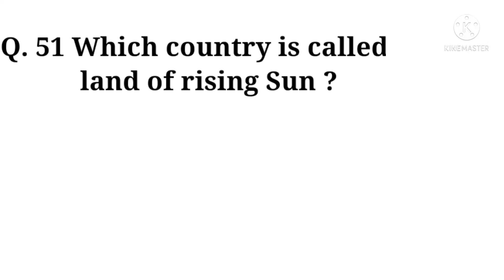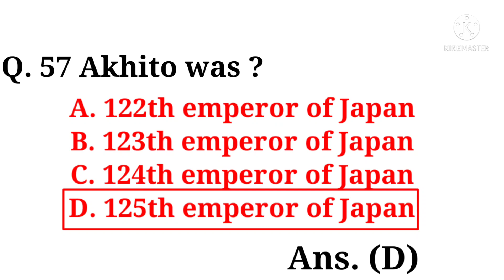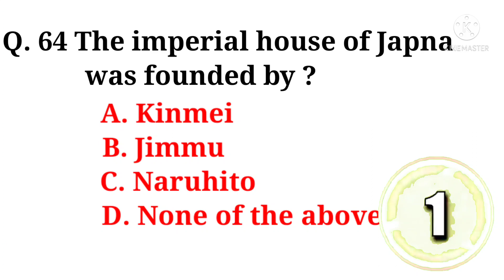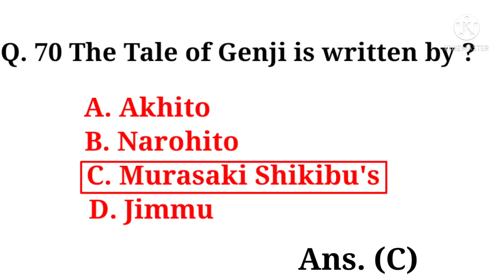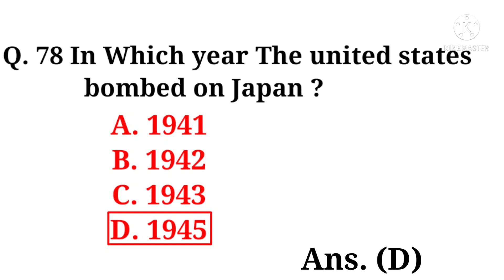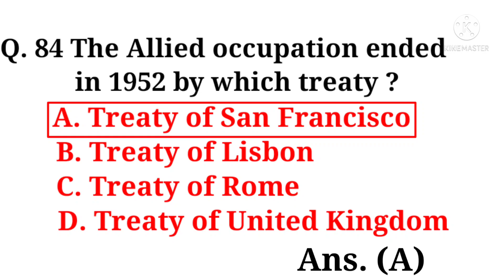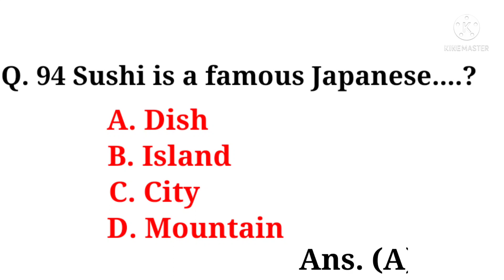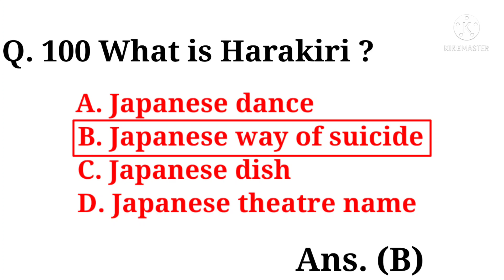JAPAN GK 🇯🇵 || PART 2 || JAPAN GK QUIZ || KNOW ALL ABOUT JAPAN || JAPAN MOST IMPORTANT MCQS 4 EXAMS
About Video :

This is the SECOND part of Japan general knowledge
keep sharing.

Before that we have covered France GK spain GK Germany GK and Russia GK in various parts
if you did not watch  till now
so go on our YouTube channel
🟢GK Quiz 4 you🟣
and open the playlist and there you will find a list of every country GK so watch them  completely

simultaneously keep sharing with every student who is preparing for JNU entrance examination.

Help others you will be helped by God in unknown ways.